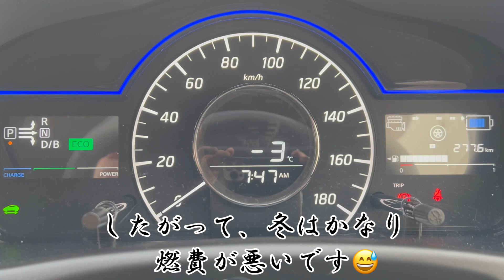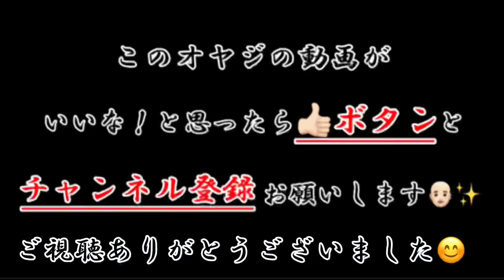日産ノートe-power 雪道走行をリポートしてみました！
ついに雪道の季節が来てしまいましたね〜
今回は日産ノートe-powerの雪道走行の性能&ヒーターについてのリポートをしてみました！

ノートe-power
e-power